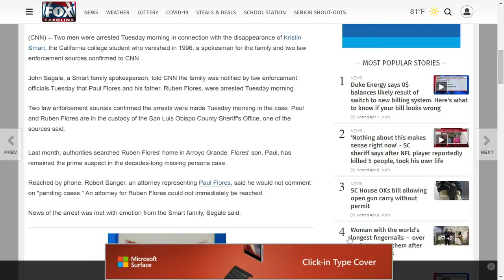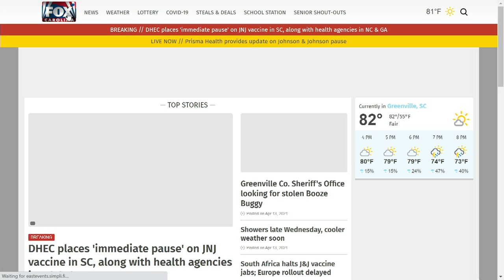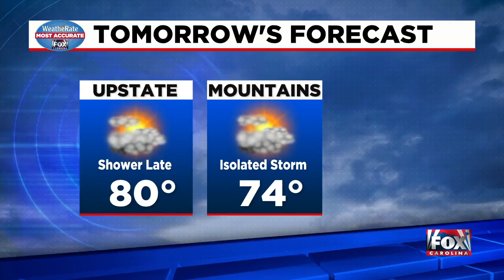4 p.m. New Update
South Carolina, North Carolina, and Georgia have paused administering the Johnson and Johnson vaccine.